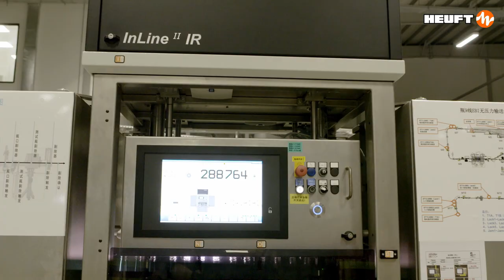HEUFT @ AB InBev, Putian / China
Full automation is a crucial factor in the largest brewery in the Asia-Pacific region!  For this reason AB InBev has integrated an empty bottle inspector from HEUFT into the glass line which automatically checks its own detection reliability at Putian in China.  And a clever loop system ensures that the test bottles required for this are not only rejected upright when they have passed the test but are also returned without any manual intervention as soon as the next one is due:  the HEUFT InLine II IR then outputs a request signal and the specially prepared empty bottles waiting on the bypass lane flow harmoniously into the running filling operation so that each of them can be inspected.  The compact HEUFT LAMBDA-K also transports the detected containers smoothly and without falling over back into the wait loop afterwards for the next automatic test bottle program by means of precisely controlled conveyor mechanics and a multi-segment rejector.  And that at line speeds of up to 73,000 bottles per hour!